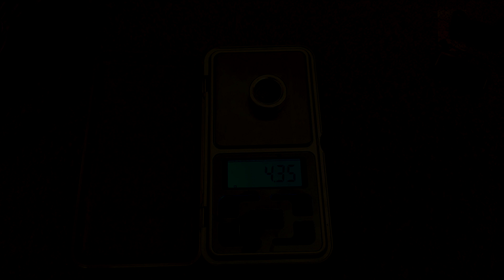ZOOM HB-875 дисковые гидравлические MTB тормоза из Китая 👲🚵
ссылка на дисковые гидравлические тормоза ЗУМ HB-875